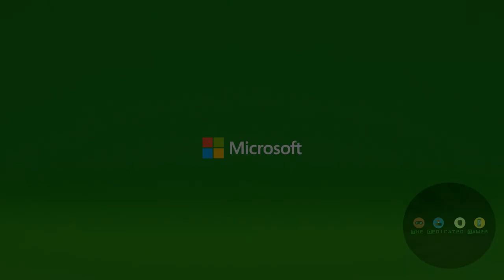Anima Gate of Memories - The Nameless Chronicles Teaser Trailer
Watch the latest trailer for this third person action RPG that tells the story of a man without name. The game will be available in June 2018.